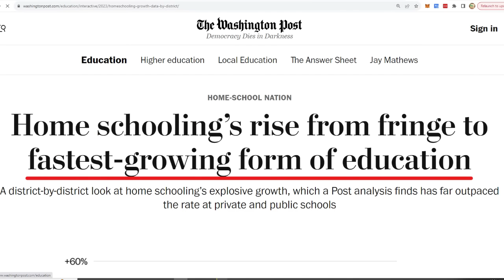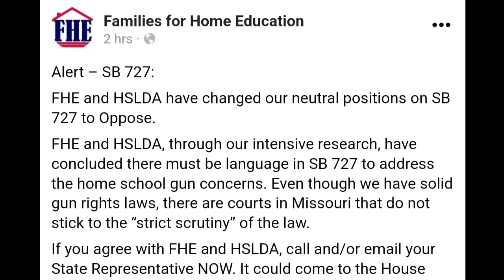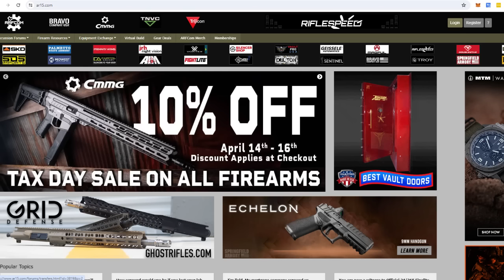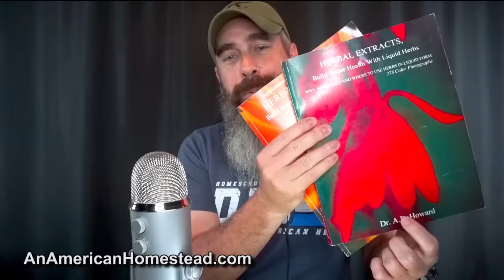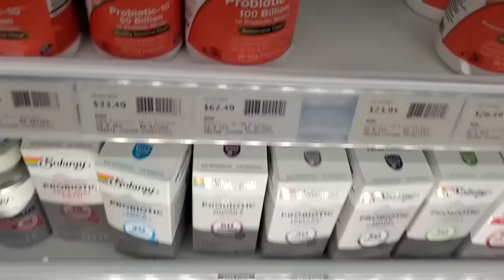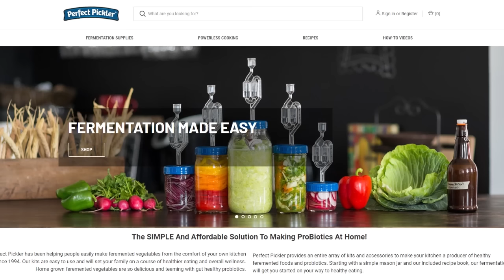Regulations COMING For Homeschool and Guns! - TAKE ACTION!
If you live in Missouri, you need to get active and call your state senators and representatives and tell them to AMEND or KILL SB 727. Call and email every day until you can confirm this has been fixed.

OZARK COFFEE!
First Time Discount 25%: ZAC25
Reorder Discount 10%: ZAC10